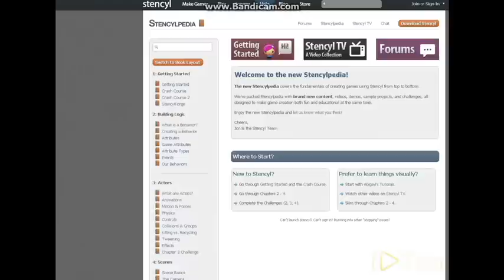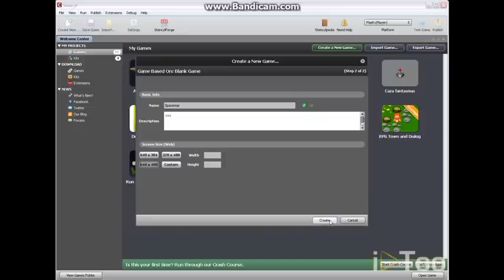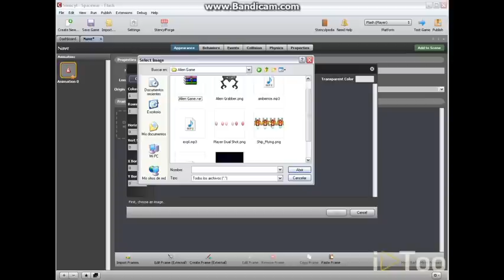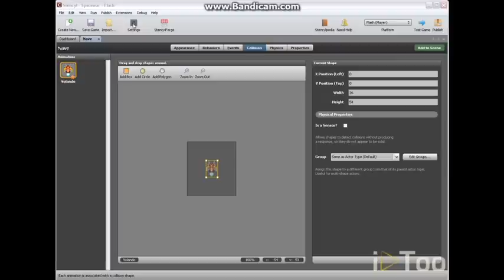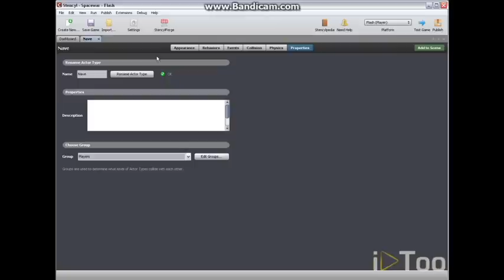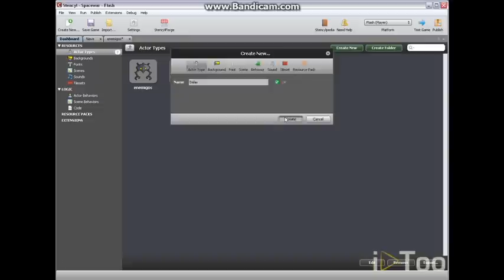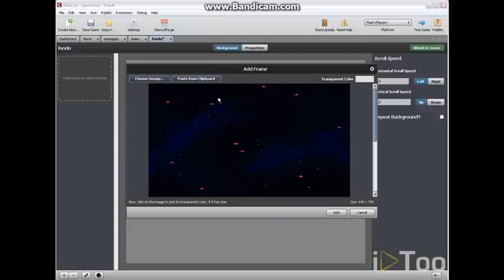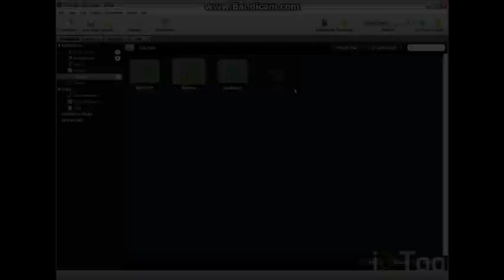Crea tus propios Videojuegos: Stencyl - Crash course II parte 1. Importando recursos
(English Subtitles aviable) Primera parte del tutorial correspondiente al Crash Course II de Stecnyl. En él verás como importar y configurar los diferentes tipos de recursos a stencyl para comenzar a crear tu propio juego.